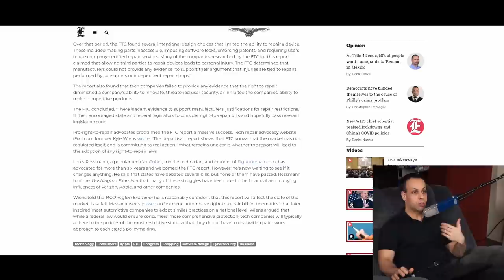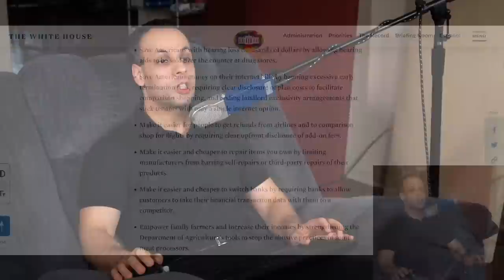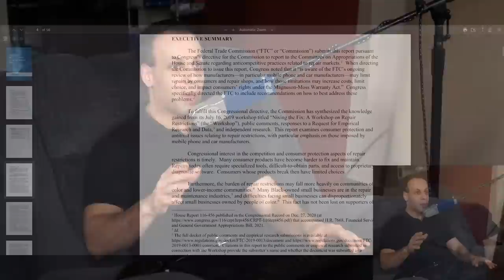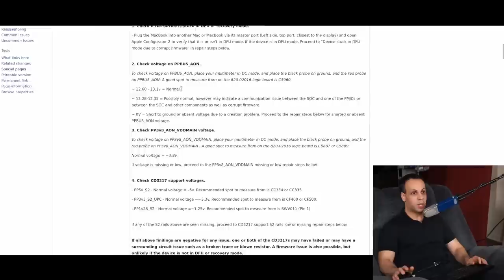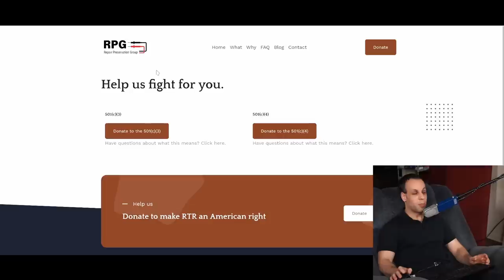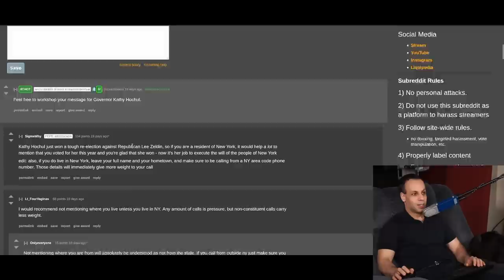Louis loses mind at ex-governor on TV news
👉 Equipment used:
🔵 Camera (YOU CAN FIND THIS FOR $250 ON EBAY WITH A BROKEN FLASH FROM TIME TO TIME, I HAVE NEVER SPENT MORE THAN $300 ON THIS CAMERA!)

› Bitcoin: 1EaEv8DBeFfg6fE6BimEmvEFbYLkhpcvhj
› Bitcoin Cash: qzwtptwa8h0wjjawr5fsm0ku8kf40amgqgm6lx4jxh
› Dash: XwQpZuvMvU44JT7C7Uh6xHvkSadzJw9fMN
› Dogecoin: DKetsoCvwa2hF29ssgUA4Wz4hxT4kj3KLU
› Ethereum: 0x6f6870feb48f08388ee345cf0261e2f03d2fa310
› Ethereum classic: 0x671bfd61ba87edf6365c97cea33d66ba73645510
› Litecoin: LWnbTTAjojZQt68ihFJFgQq3cYHUsTcyd7
› Verge: DFumZ5sMhi3JktLQpsTVtV9xUt3zKDrcZV
› Zcash: t1Ko3FkphQYoQroQc8k2DVk4WKMAbmNR8PH
› Zcoin: a8QdvArHmdRYe1MjiqtP6jDNe6Z4JgnRKZ